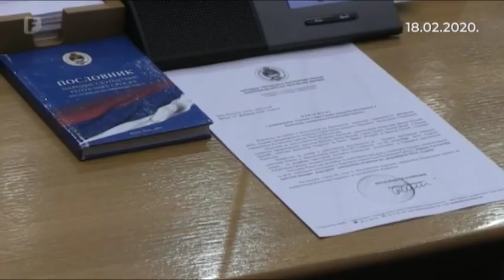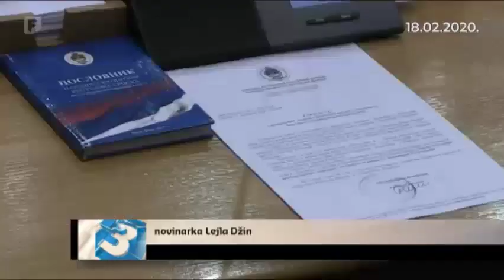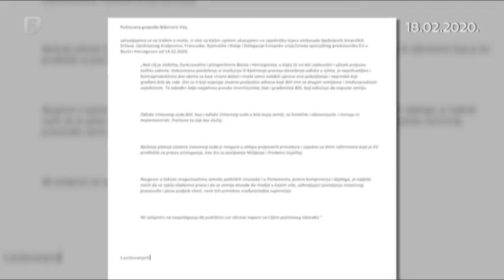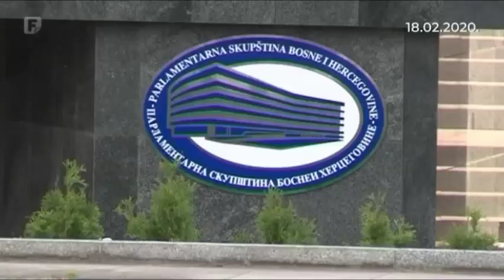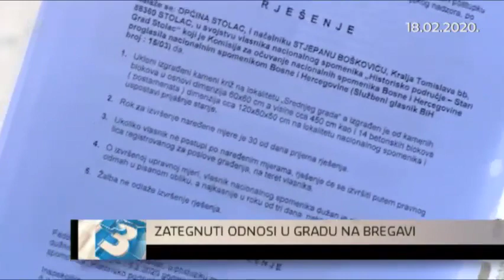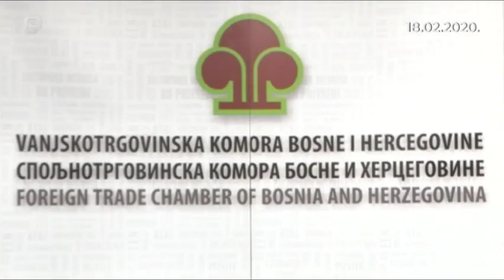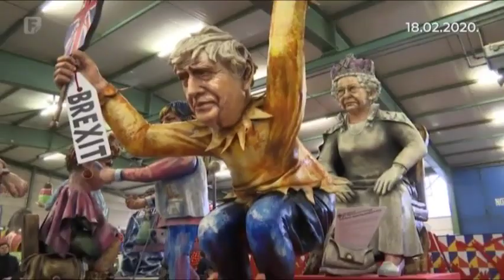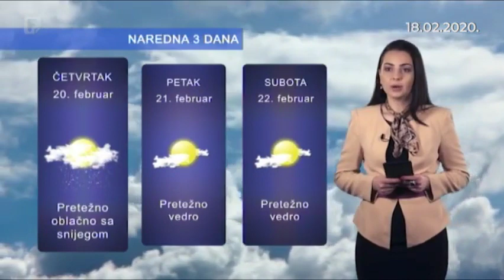Dnevnik 3 18.02.2020.